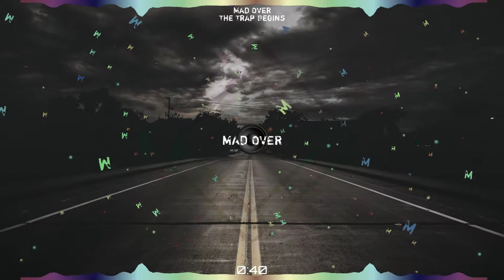Mad Over - The Trap Begins